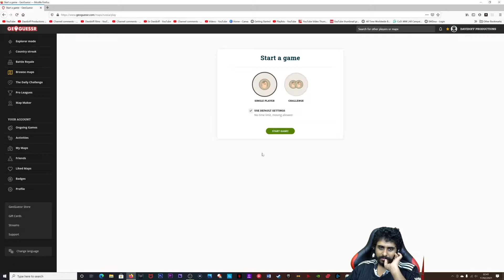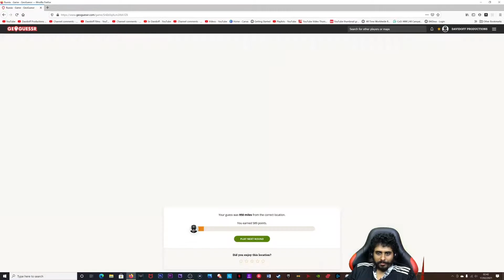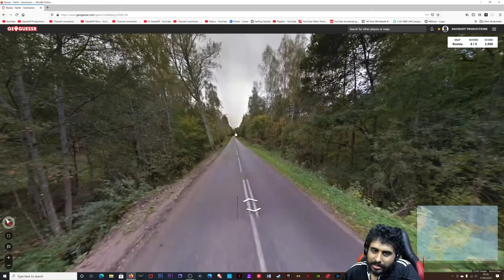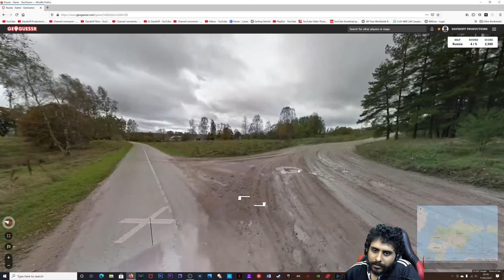GeoGuessr Russia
1080p Gaming Monitor